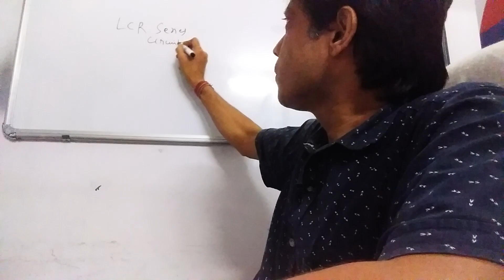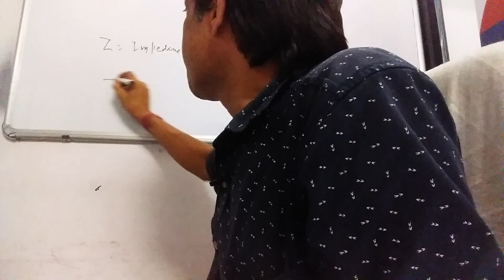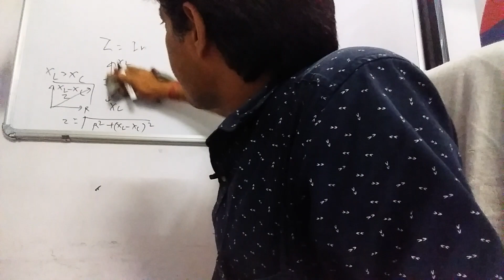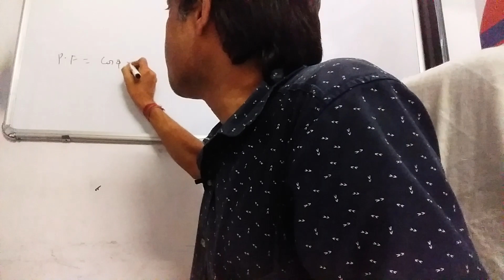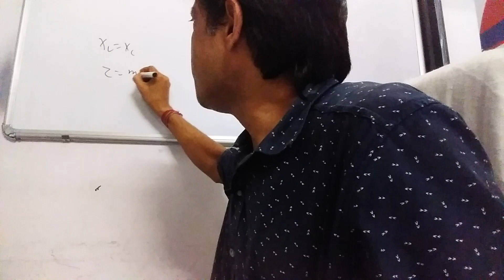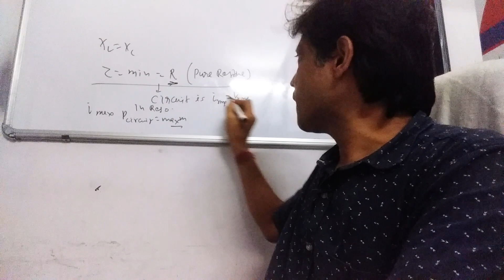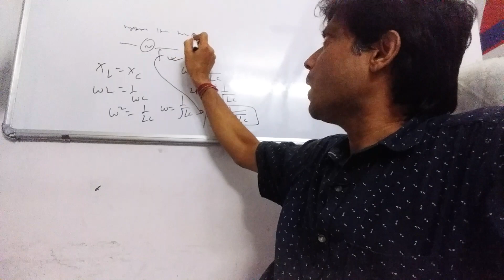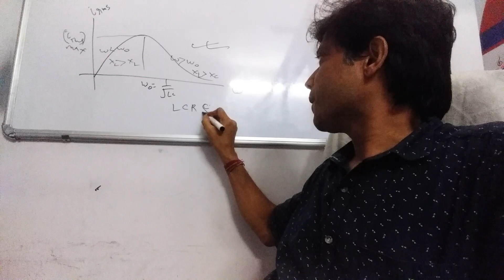LCR series ac circuit iitjee neet board #12 physics